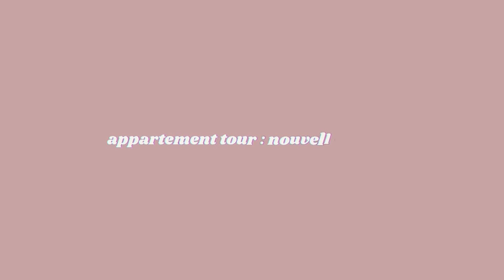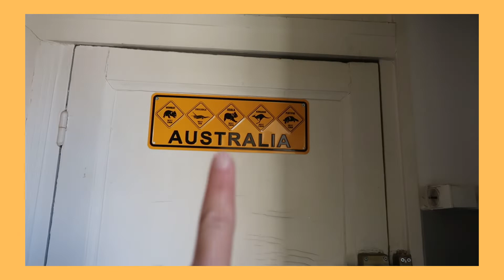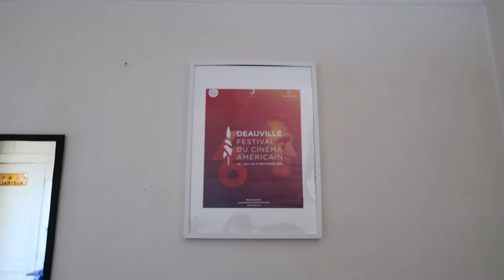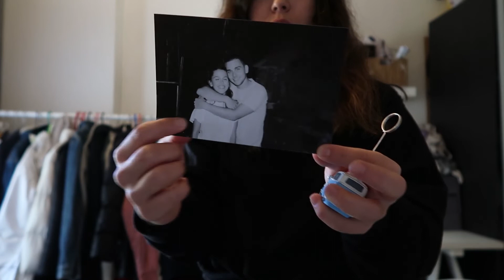APPARTEMENT TOUR 2021 : NOUVELLE DÉCO (25m2 à Paris) | Orane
Salut tout le mondeeee! Aujourd'hui on se retrouve pour une vidéo appartement tour 2021!! Je vous montre toute la nouvelle déco de mon appart parisien :)

► Infos personnelles : Je m'appelle Orane, j'ai 22 ans, j'habite à Paris et je viens du sud (Montpellier).

► Infos matériel : je filme avec un Canon G7X et je monte avec Premiere Pro.

Bisouuuuuus ♥
Orane